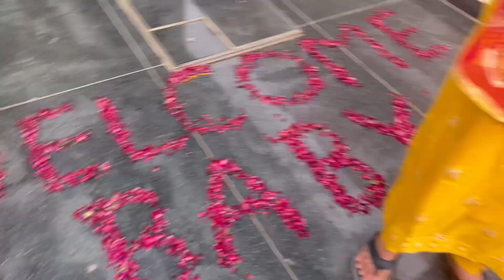Hospital se aagye ghar 🥰✨